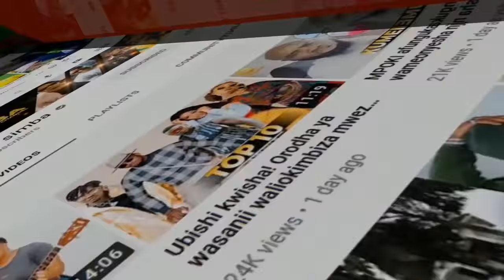VIDEO:Tazama hapa Raisi Samia akichanjwa chanjo ya CORONA,azungumza maneno haya kwa watanzania.